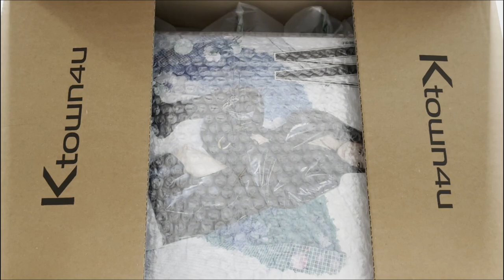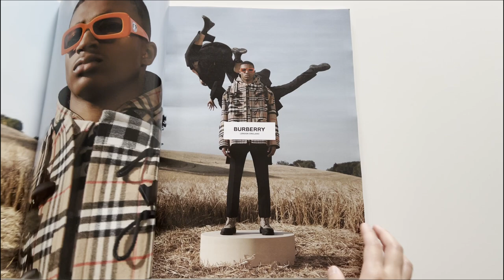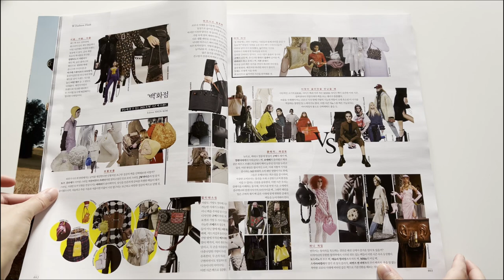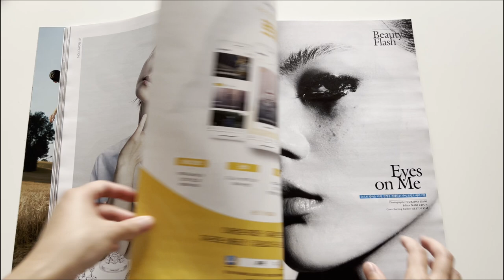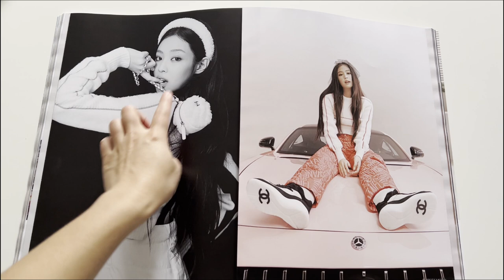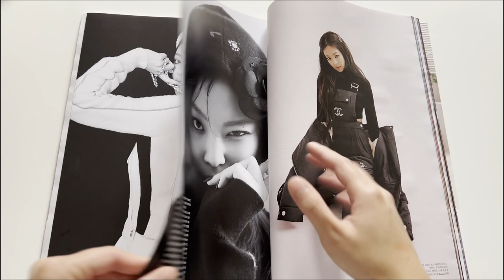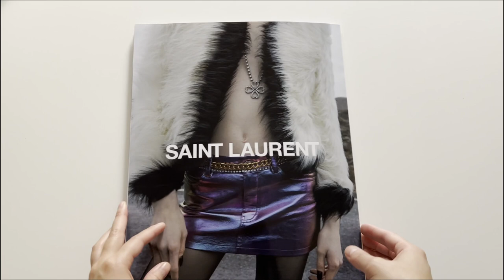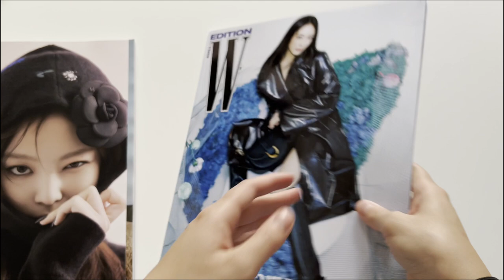Unboxing | BLACKPINK - Jennie W KOREA 2021.11 B Type Cover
Jen knows it's my birth month hehehehe
I'm OT4 but I just have the biggest crush on Jendok!!